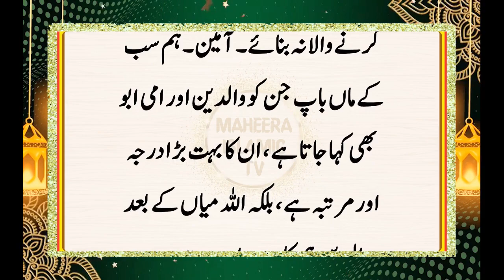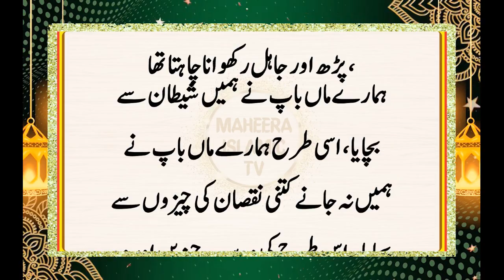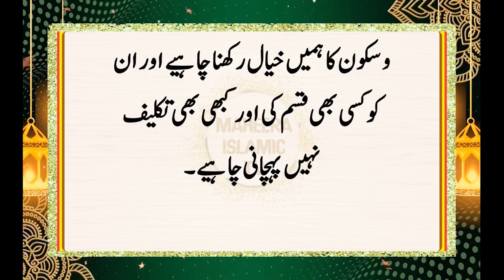Waldain Ko Nazar e Mohabbat Se Dekhne Ka Ajar o Sawab || Waldain Ke Haqooq